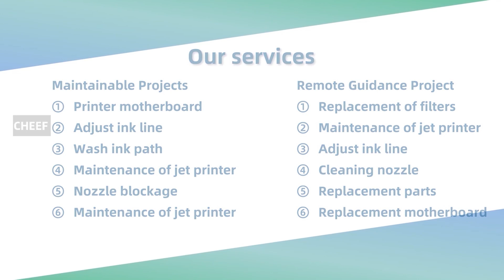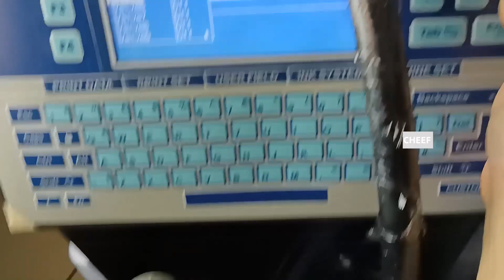This method can solve the problem of clogging of the solenoid valve in the CF7500 machine!